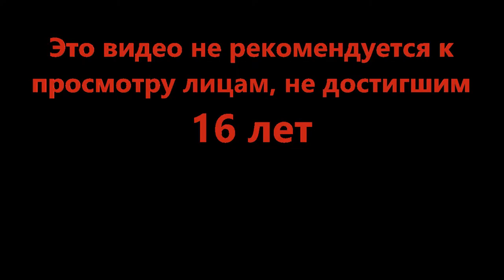Сотка - Koala Cafe 🐨 (Roblox)